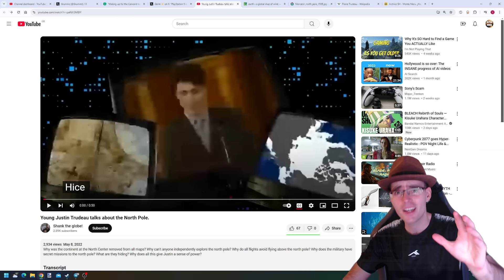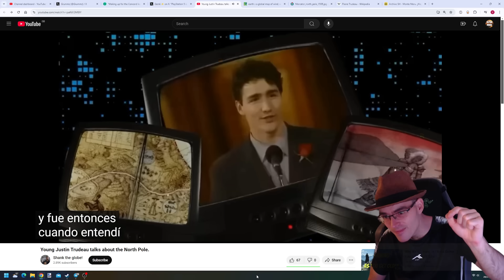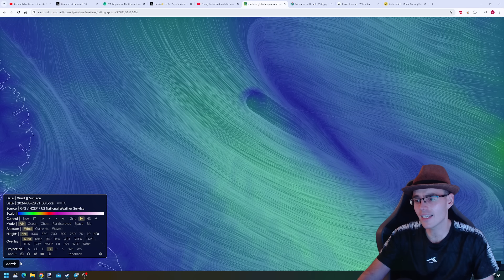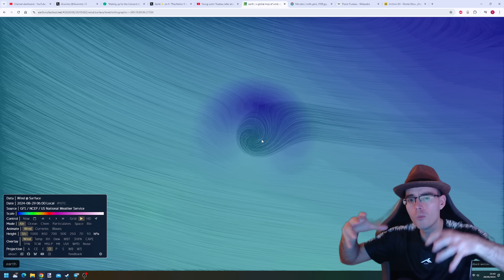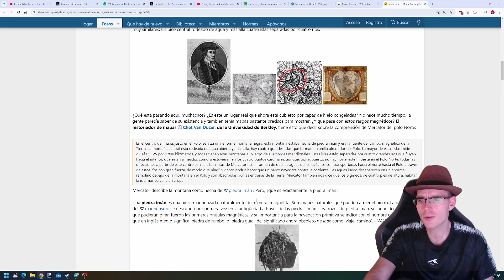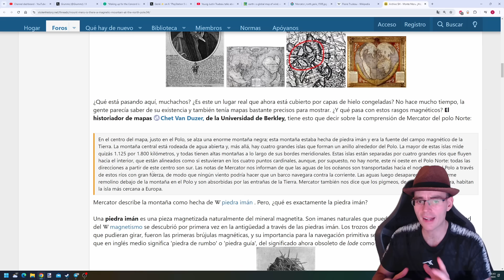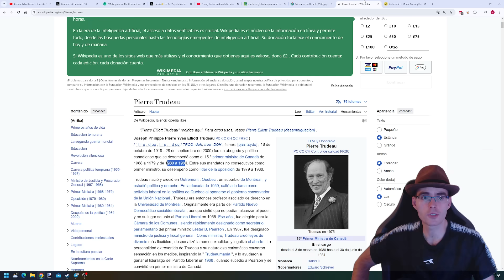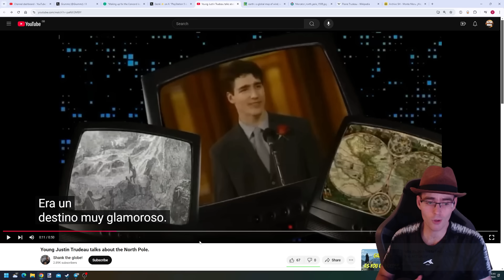Justin Trudeau Reveló Los Secretos Del POLO NORTE